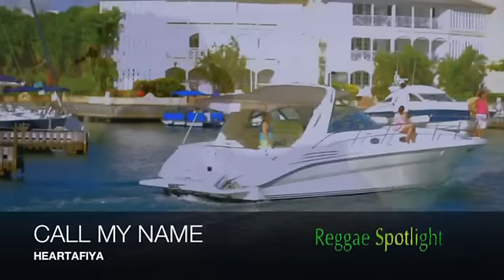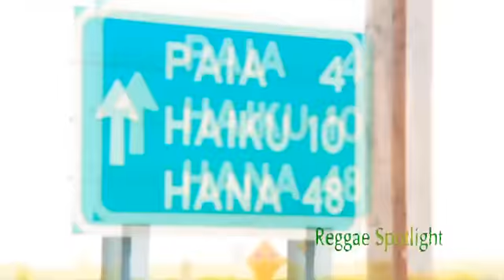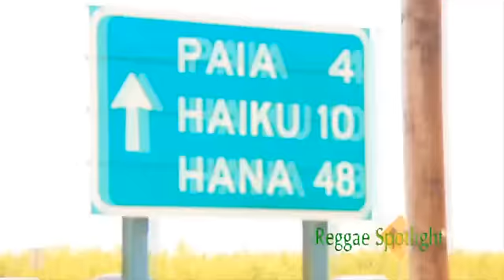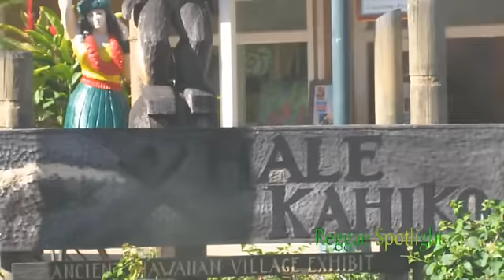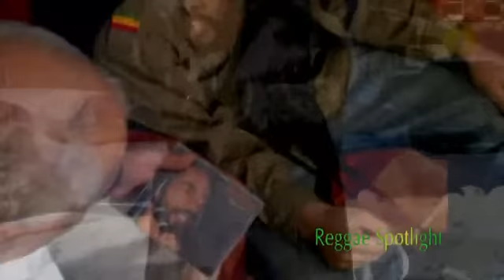"Reggae Spotlight" Broadcast on 4/13/13 with hosts Ossie Dellimore, Ras Bekk and ASHAMBI